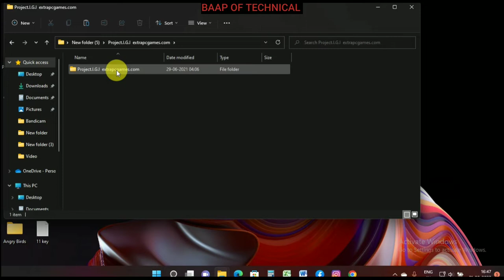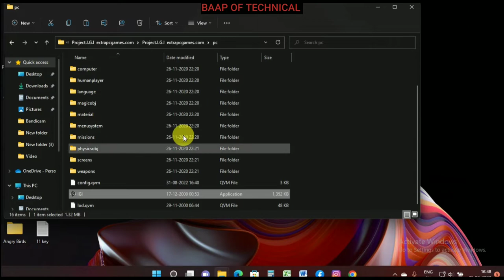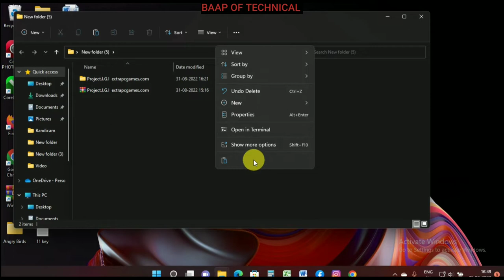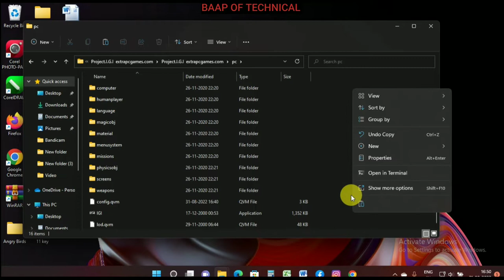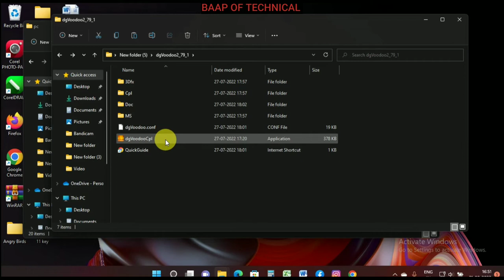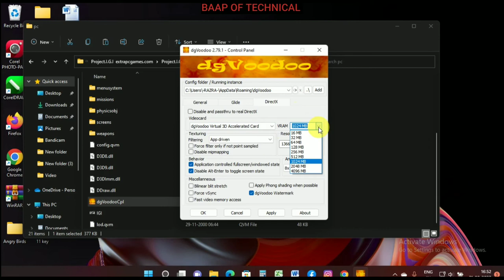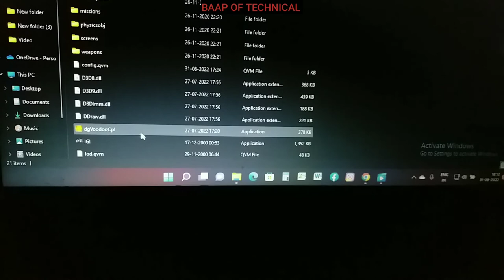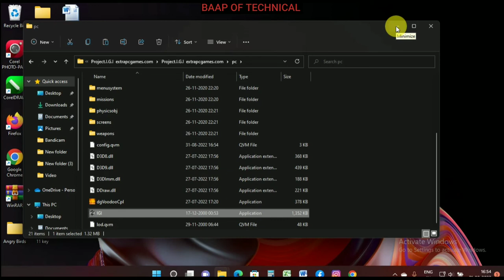DirectX error message DDERR_unsupported/Project IGI DirectX Errors/ आई जी आई DirectX errors.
Hello friends, in this video you are going to learn. how to solve project IGI DirectX error problem.